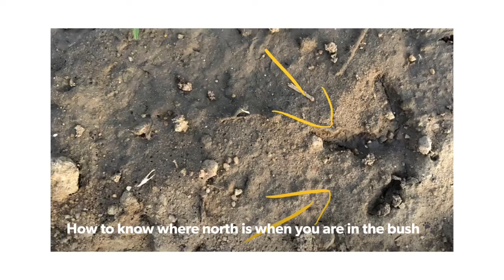How to find north when you are out in the bush (fake news alert!!!)